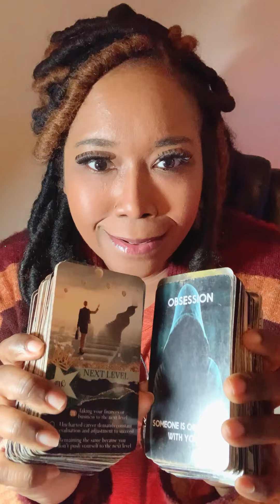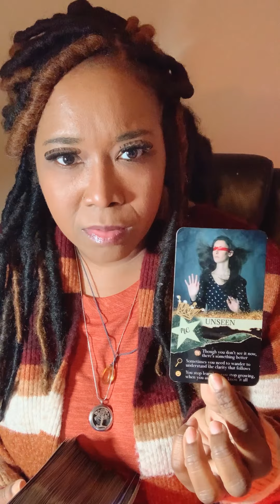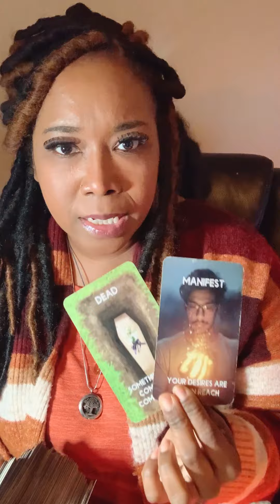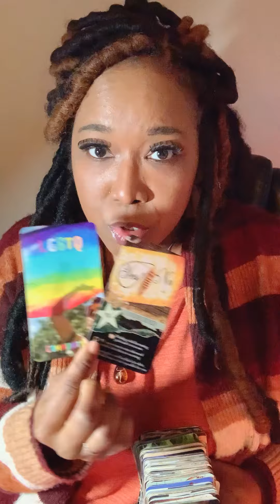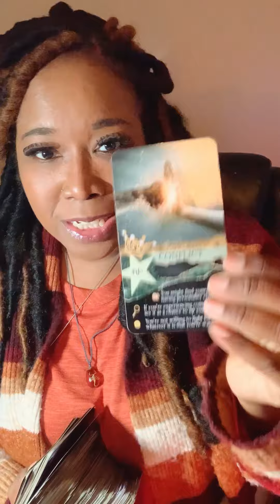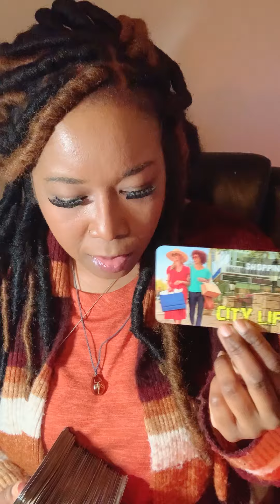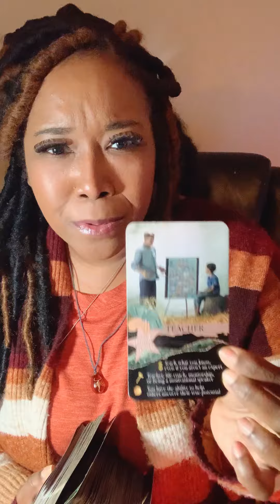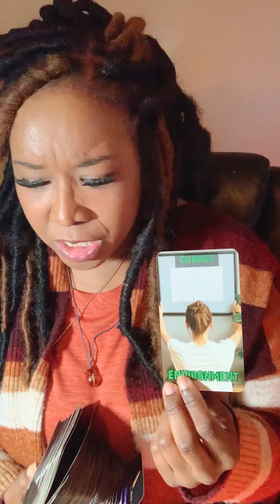You Have A Special Ability You Can Shift Energy☀️Entities Have To Bow Down 🙌🏾 Teaching The Masses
What’s up Family👑🫶✨Only take what resonates with you and leave the rest behind. The energy can be flip-switched or reversed. If it's not your story don't make it fit, not all of these messages may resonate with you so leave it for someone else. I got to give thanks and show love for all my A-1's Day-1's Thank You guys for rocking with your girl for so long I love you guys from the bottom of my heart REAL TALK!

⚠️I will never message you for a reading! Beware Of Scammers anything you need to know about me will be in my description located under my videos⚠️

🏷️Check out my Etsy Shop : “ Dayz Of Our Livez” Oracle Deck

🔮For A Private 30 Minute Video Reading Head to My Etsy Shop